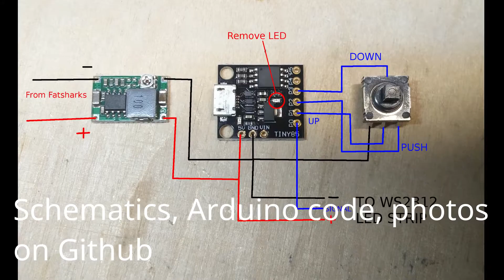Fatshark LED MOD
WARNING: This hacky mod that can damage/burn your Fatshark googles. Don't do this unless you know what you are doing.

Schematics, Arduino code, photos ...

# Adjustable voltage regulator